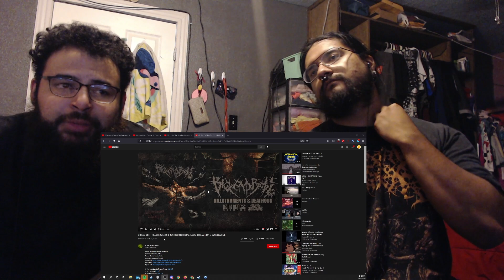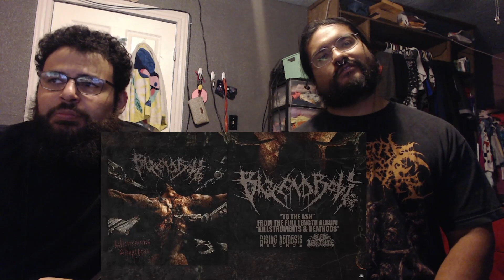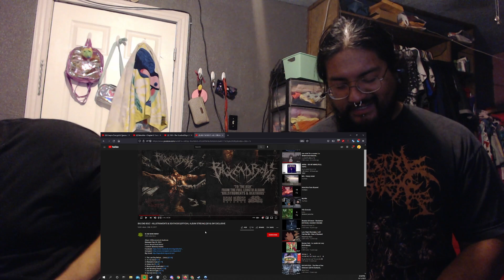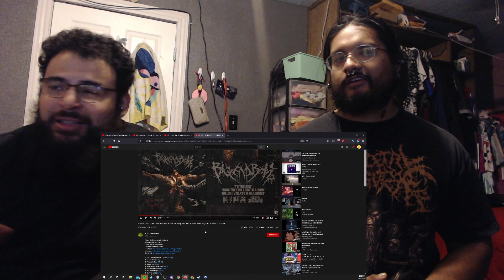Американец реагирует на BIG END BOLT - KILLSTRUMENTS & DEATHODS - К Пеплу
Продолжая путешествие в дэт-метал, Кевин посещает
  Брутальный Дэт-метал из Москвы, давайте посмотрим, что думает Кевин